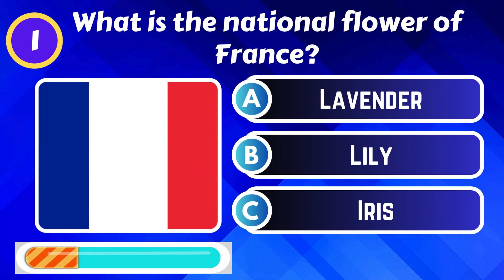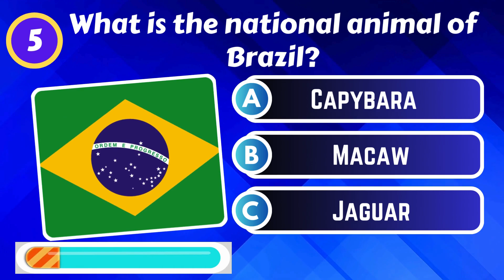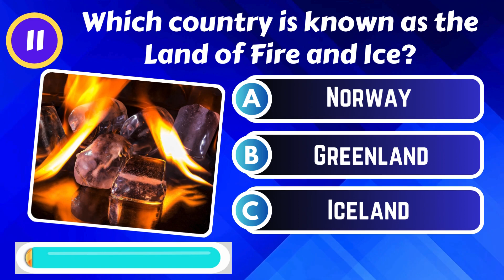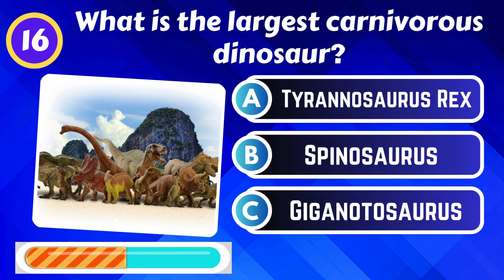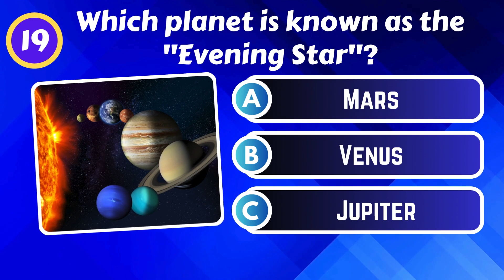The Ultimate General Knowledge Quiz: Test Your Smarts! | 20 Questions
Welcome to the ultimate general knowledge quiz! Think you know a little bit about everything? Put your knowledge to the test with our challenging quiz that covers a wide range of topics, from history and science to pop culture and geography.

Join us as we ask a series of thought-provoking questions designed to challenge your intellect and expand your horizons. Whether you're a trivia buff or just looking for a fun way to test your knowledge, this quiz is perfect for you!

Challenge yourself or compete with friends and family to see who can get the highest score. Don't worry if you don't know all the answers; use this quiz as an opportunity to learn something new and broaden your understanding of the world around you.

So, are you ready to show off your general knowledge skills? Hit play and let's get started!

quiz,
general knowledge,
trivia, test,
challenge,
questions,
fun,
facts,
intelligence,
learning,
education,
brain teaser,
knowledge test,
interactive quiz,
quiz show,
think,
play,
compete,

 Trivia questions
 Quiz game
 Knowledge challenge
 Brain teaser
 Test your smarts
 Fun quiz
 Quiz show
 IQ test
 Educational game
 Mental exercise
 Brain training
 Think and play
 Challenge friends
 Learning experience